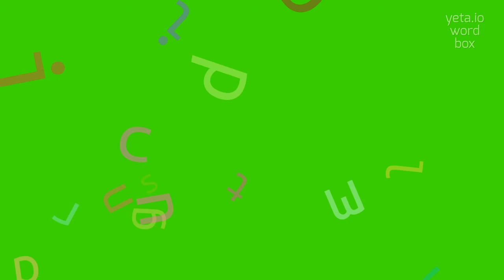How to say "cissoids"! (High Quality Voices)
Watch in this video how to say and pronounce "cissoids"!